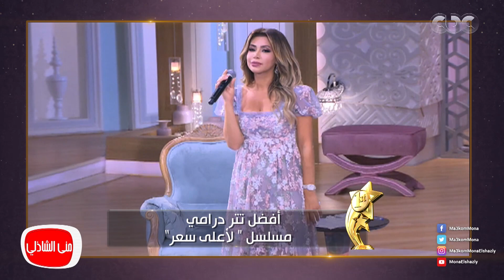ملعون ابو الناس العزاز يحصد جائزة أفضل تتر في استفتاء معكم منى الشاذلي 2017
جزء من حلقة اليوم الخميس 28 ديسمبر 2017 للاعلامية الكبيرة منى_الشاذلى فى حلقة خاصة لأكبر استفتاء تلفزيونى فى العالم العربى لعام 2017